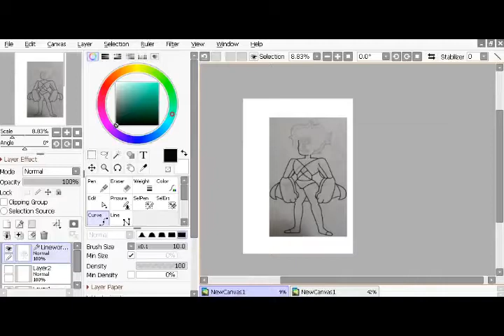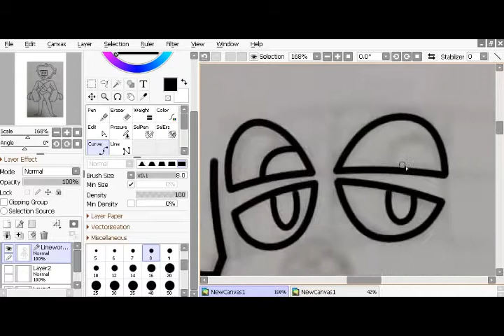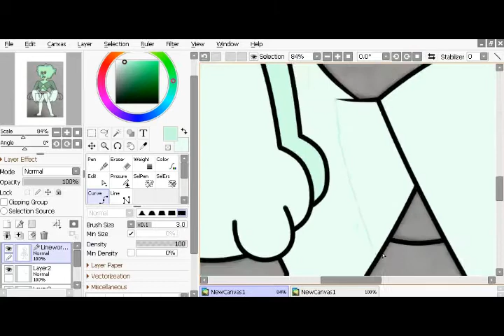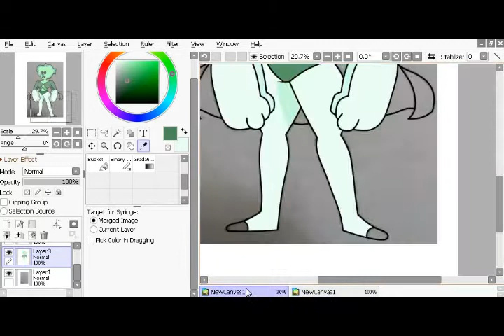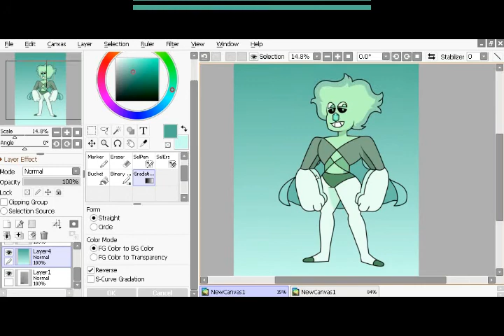Steven Universe Fan Fusion: Sunstone and Apatite = Chrysoprase || Sandstone Universe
Holaa chicoss!!

Hoy les traigo este nuevo vídeo, sobre la fusión entre sunstone y apatite, estas gemas pertenecen a sunstone_network, síganlo en su instagram hace buenos diseños de gemas :3

Espero le guste mucho esta fusión, realmente disfrute haciéndola :D

(ACLARACIÓN): El programa de grabación no me grabo el inicio del vídeo .-., Por eso ya se ve adelantado.

-- Lit_ture de BlueJayMix ( sus musicas son buenas :D ).